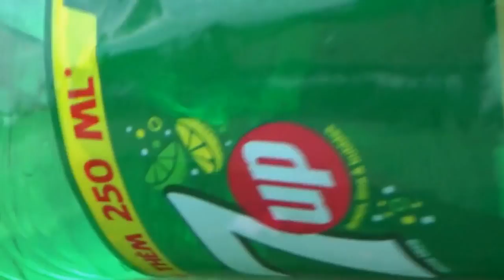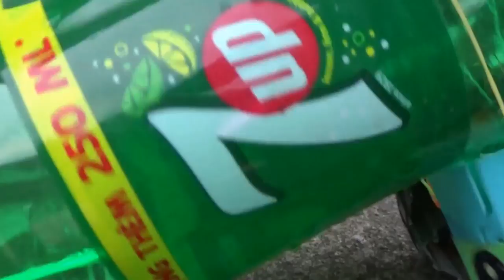Baby Studio - special trucks water road | truck toy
Baby Studio - special trucks water road | truck toy is an interesting video for kids, children. today, we have a special truck. this is a bottle truck. the truck contain water. the truck runs along road and waters to clean the road. that is interesting taks of the truck. do you enjoy the truck? play it now.